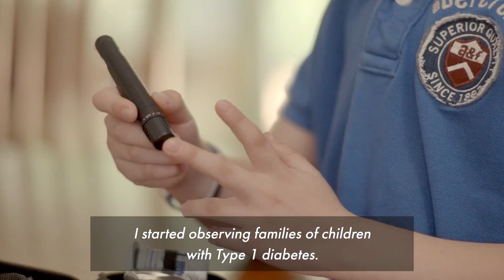Inventor Builds Robotic Stuffed Animals for Kids with Cancer | Extraordinary People | New York Post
Aaron Horowitz is a zealous inventor in Providence, Rhode Island, is infusing life into stuffed animals for sick children through the use of robotics.

From "Meet the tech whiz building robotic teddy bears to comfort sick kids"

Aaron Horowitz will never forget the hardships of childhood illness. Diagnosed with a human-growth-hormone deficiency at age 12, the Yorktown, NY, native often felt isolated and afraid.

“It’s really scary when you go through these things as a kid and you might not really understand the full scope of everything that’s happening,” Horowitz, now 28, tells The Post of his medical condition, which he has since overcome. “No kid should ever have to have that feeling.”

Today, the Providence, RI-based Horowitz is working to deliver on that promise as co-founder and CEO of Sproutel, a groundbreaking tech company that makes interactive toy robots aimed at comforting seriously ill children.

Horowitz says he always had a penchant for building, and in college he discovered robotics, learning animatronics and electronics.

Aaron Horowitz hands out a My Special Aflac Duck, an interactive toy robot.

When a class project put him in touch with children who had Type 1 diabetes, he noticed that many of the young patients played doctor by caring for their favorite stuffed animals.

The experience sparked the idea for Jerry the Bear, an adorable robot teddy that simulates symptoms of Type 1 diabetes — including fluctuating blood sugar, bathroom urgency and feelings of dizziness. It’s designed so kids can better understand their own health and help normalize their experiences.

“Children use play to act out everything that’s happening in their lives,” Horowitz says. “[You] form these bonds with toys that you really end up carrying for the rest of your life.”

For his company’s latest creation, Horowitz teamed with insurance giant Aflac to develop My Special Aflac Duck, an interactive bird for kids who are undergoing cancer treatment.

The downy creature quacks and is lined with censors that react to loving touches. A sound generator in the duck’s chest offers options such as white noise and guided meditation. “It provides some control for children over their environments,” Horowitz says.

‘I want to see how these kids are doing and that they’re OK.’
Kids can also utilize the duck to communicate their emotions — whether scared, mad, silly or happy — when words are hard to find.

“It was incredibly emotional to work with the kids,” Horowitz says of his recent visit with the duck to Children’s Healthcare of Atlanta. “You parachute into a child’s life for a bit, and I want to see how these kids are doing and that they’re OK.”

Horowitz says he hopes his inventions will inspire new ideas in technology that will further improve the quality of life for children facing health challenges.

“To have a ‘friend’ just like you, who’s going through that shared experience, can be incredibly powerful to give kids a little bit of a feeling of control and to provide them with comfort,” he says.